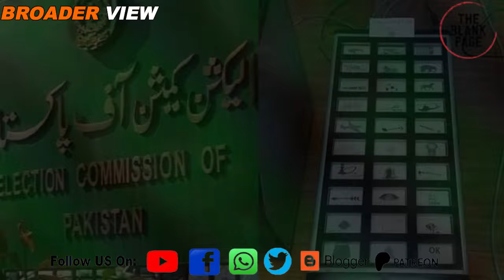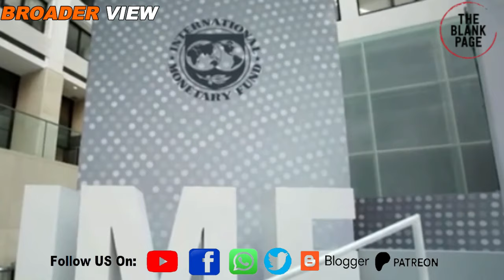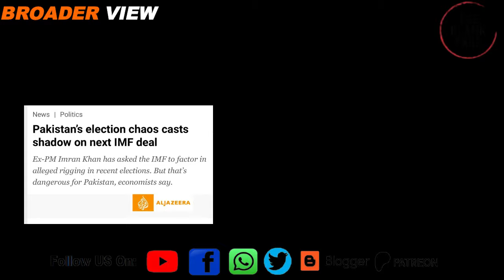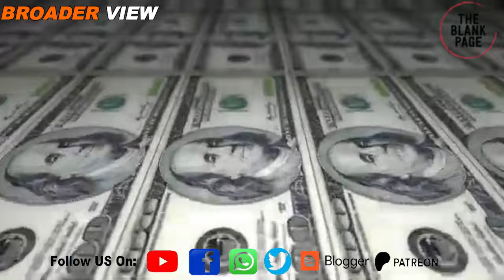Fasten your seatbelt Shahbaz : Imran Khan pens letter to IMF Seeks election Audit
imrankahn has asked IMF to link its next program with election audit. PPP and PMLN are criticisng this move since it will have serious consequences for Pak economy. Watch details in this episode of theblankpageofficial